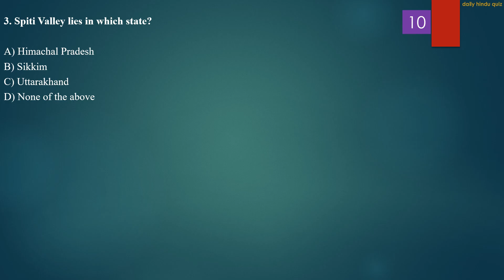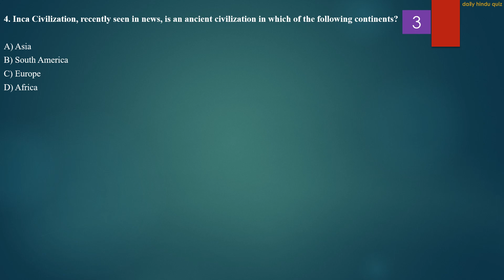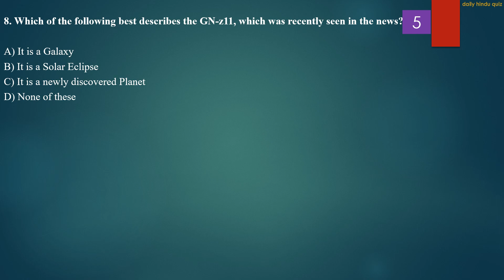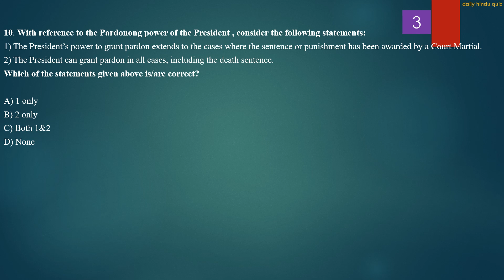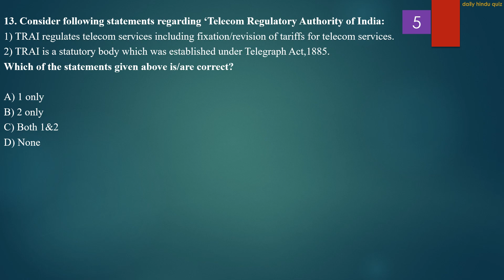Daily Hindu Quiz | 28th April 2023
The Hindu newspaper 28th April 2023 is covered thoroughly.